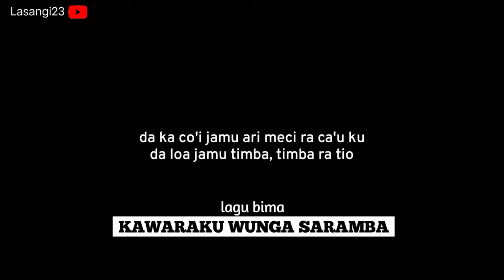Lagu Bima (kawaraku wunga saramba) lirik "cover" Lasangi